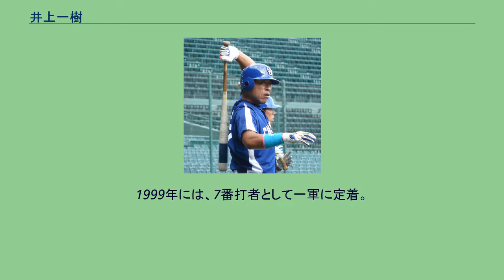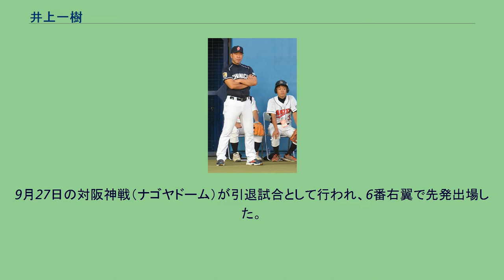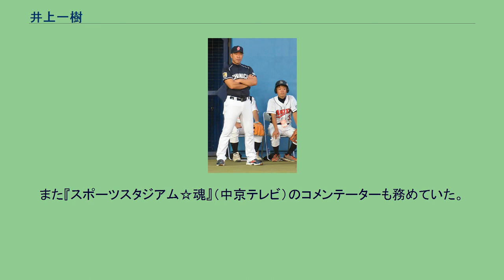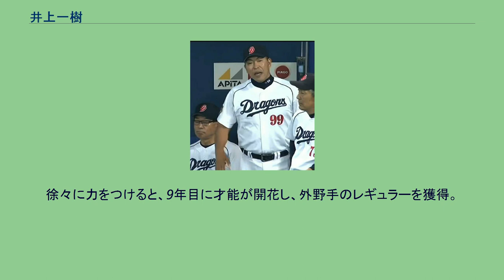井上一樹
井上 一樹（いのうえ かずき、1971年7月25日 - ）は、鹿児島県霧島市出身の元プロ野球選手（外野手）、二軍監督、コーチ。
2020年より阪神タイガース一軍打撃コーチ、2021年からヘッドコーチを務める。
陵南小学校時代にソフトボールを始める。
陵南中学校時代に軟式野球部に入部。
鹿児島商業高校時代は、投手兼外野手として甲子園に1回出場。
高校通算40本塁打を記録し、野手・投手の双方で注目を浴びる。
1989年のNPBドラフト会議で、中日ドラゴンズから2位で指名。
投手として入団した。
1990年には、支配下選手登録の対象から外れていたため、一軍はおろか二軍のウエスタン・リーグ公式戦にも登板できなかった。
1990年に支配下選手登録される。
1991年5月11日の対広島東洋カープ6回戦（ナゴヤ球場）で、救援投手として一軍公式戦にデビュー。
1992年には1試合に登板した。
1993年のシーズン途中から打者へ転向。
1994年のジュニアオールスターにウエスタン・リーグ選抜の一員として出場すると、MVPを獲得した。
1996年に、背番号を38から99に変更。
1998年に水谷実雄が打撃コーチへ就任したことをきっかけに、打者としての素質が徐々に開花した。
1999年には、7番打者として一軍に定着。
4月には、2日の対広島戦から28日の対阪神タイガース戦まで開幕21試合連続安打を記録するとともに、チーム史上初の開幕11連勝に貢献した。
その後も正外野手として、攻守にわたって活躍。
チームがセントラル・リーグの優勝を決めた試合でも、決勝適時打を放った。
福岡ダイエーホークスとの日本シリーズでは通算で13打数ノーヒットと振るわず、チームも1勝4敗で敗れた。
2004年には、背番号を9に変更。
大西崇之や英智などと正左翼手の座を争いながら、チームを引っ張った。
日本シリーズでは、チームが制覇を逃しながらも、敢闘賞を受賞している。
11月2日に井端弘和に代わり選手会長に就任することが報道された。
2005年には、前年に続いてレギュラー争いを展開。
セ・リーグの規定打席に満たなかったものの、2年連続の2桁本塁打と、自身初の打率3割を達成した。
2006年は、外野手としてはレギュラーの座を英智や藤井淳志などと争う立場にあったが、8月15日の対広島戦では、NPB史上411人目の一軍公式戦通算1000試合出場を達成した。
8月30日の対阪神戦（阪神甲子園球場）では、1点ビハインドの9回表2死から代打で登場すると、藤川球児から同点本塁打を放った。
試合は結局引き分けに終わったものの、当時阪神と優勝を争っていたチームにとっては、2年振りのリーグ優勝を大きくたぐり寄せる一打になった。
結局、セ・リーグの規定打席に届かなかったものの、3年連続の2桁本塁打と2年連続の3割をマーク。
勝負強いバッティングで、優勝に大きく貢献した。
2007年は同じく左打ちの外野手である李炳圭の獲得や、中村紀洋の獲得で森野将彦が三塁から外野に回る機会が増えるなどのチーム事情で出場機会が減少し、序盤には二軍降格も経験した。
しかし、タイロン・ウッズが契約切れで帰国したため、同年のアジアシリーズでの対SKワイバーンズ戦、対チャイナスターズ（中国プロリーグ選抜）戦、更に決勝の対SKワイバーンズ戦にも出場、4試合で3本塁打を放っている。
同年限りで選手会長を退任し、荒木雅博に譲った。
2008年は開幕を二軍で迎えるも、4月25日に一軍に昇格。
以後左の代打やスタメン出場もあり活躍した。
しかし、9月2日に再降格し、シーズン終盤に再昇格した。
現役時代（2009年7月19日、阪神甲子園球場） 2009年は開幕戦にスタメンとして名を連ねるも、打撃不振で4月中旬に降格。
シーズンの大半を二軍で過ごす。
そして、9月25日の試合終了後に現役引退を表明した。
会見では「体力の衰えは感じていないが、ドラゴンズ一筋で辞めるのがベストだと思った。選手会長で優勝パレードができたのが思い出」と話した。
9月27日の対阪神戦（ナゴヤドーム）が引退試合として行われ、6番右翼で先発出場した。
試合は敗れ、井上自身も4打数無安打であったが、試合終了後に引退セレモニーが行われ、立浪和義と矢野輝弘から花束が...